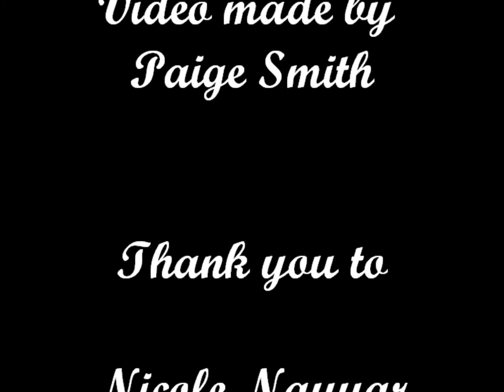Music Video by Paige Smith